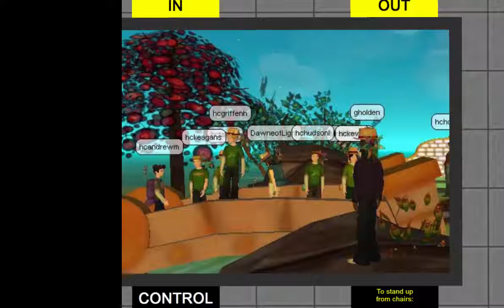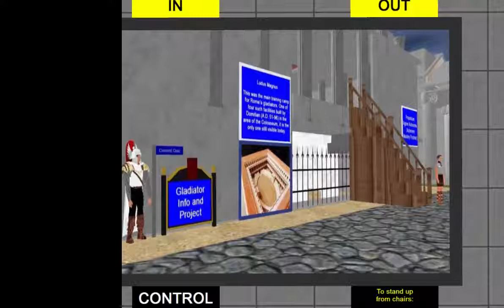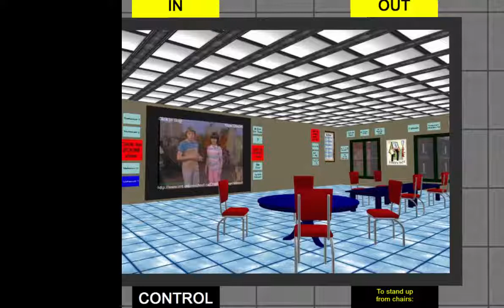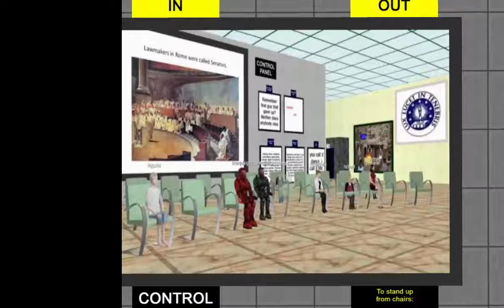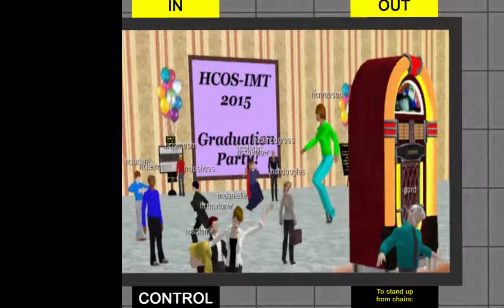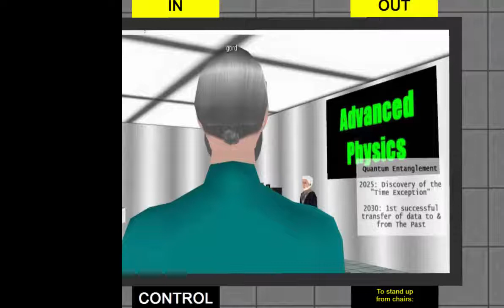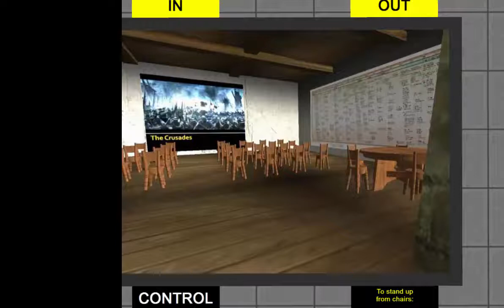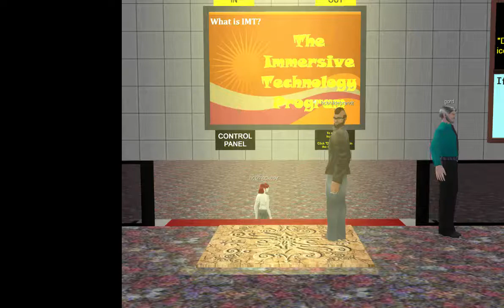RSM June8 2015short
The final presentation at the June 8th Staff Meeting for Heritage Christian Online School. There were 97 staff members in attendance, with no noticeable lag or rendering problems. Many thanks to AW3DU for this incredible platform for education.